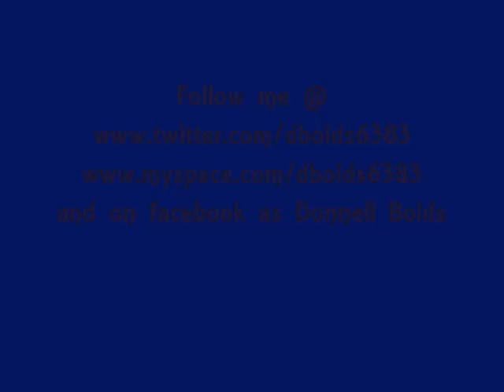Between The Sheets Promo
This is my radio show from Lincoln University. I am taking it to web TV. Come watch/listen to Between The Sheets every Monday- Thursday 8pm-10pm only @ I am going to take the Lincoln University original radio show and bring it to the world. Check me out its going to be great. All R&B music played for the 2 hours while talking about relationship and sexual topics. Every Tuesday we will have the newest R&B album and listen to it first only on Between The Sheets. Please come and interact with the show. It's going to be just a great time. Mon-Thurs 8pm-10pm only @ Hope to see you there.